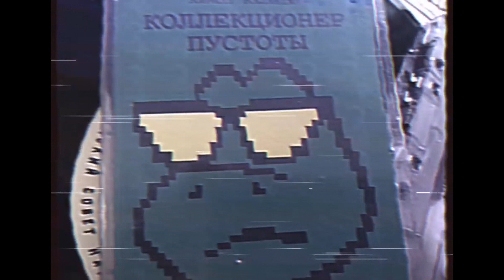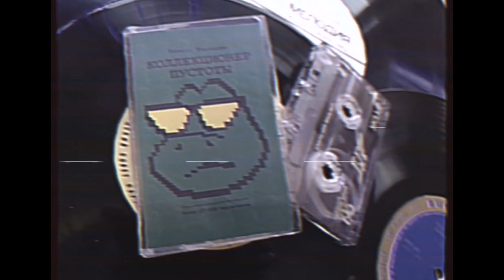«Коллекционер пустоты» - Электронная версия и Аудиокнига